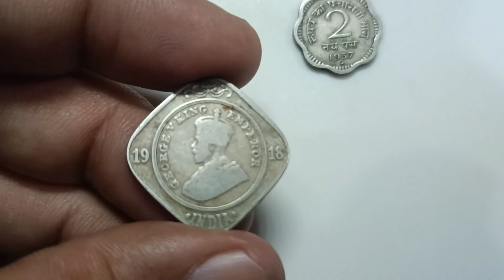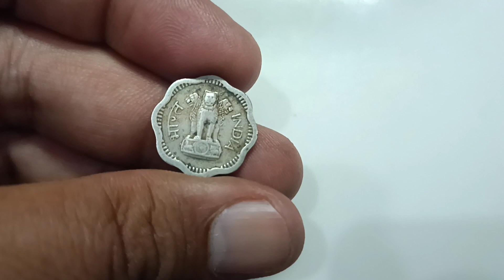King George V 2 Ana 1918 |British India coin | India 2 paise 1957 | Old coins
King George V 2 Ana 1918
 India 2 paise 1957
Old coins
old Indian currency
British India coin